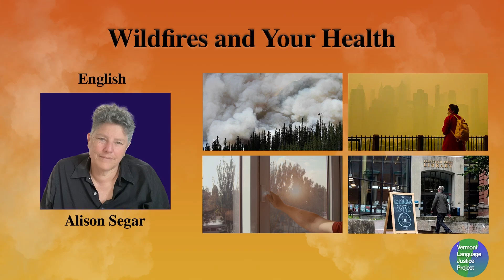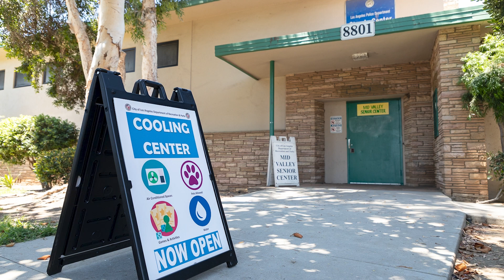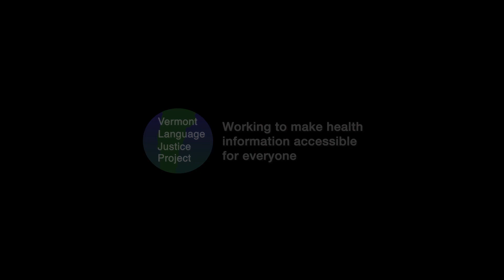ENGLISH: Wildfires and Your Health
Wildfires and your health
In some parts of the USA and Canada there are fires called “wild fires” that are burning up huge areas of forests.  These fires cause large amounts of smoke, which due to wind, may be present in the air  where you live.  The smoke in the air can cause health difficulties for people.  While exposure to this smoke can hurt the health of everyone, certain groups of people  may be at greater risk, including:
Children and teenagers, older adults, people with a history of heart disease or stroke, people who are pregnant, people who work outside, and people who are unhoused.
Depending on how much time you spend outside,  how active you are and the amount of smoke that you are exposed to  you could end up feeling really sick. Symptoms could include: Sore eyes, a  Sore throat, a runny nose, headaches, tiredness, coughing, trouble breathing, asthma attacks, a rapid heartbeat, and even chest pain.
When there is a lot of smoke in the air, the best way to avoid breathing in smoke is to stay inside with your windows and doors closed. Consider not going outside to exercise or do activities during smoky or cloudy conditions. Choose one or more rooms that you can close off and keep clean from the smoke. Spend most of your time in these rooms.
Keep doors and windows closed to prevent outdoor smoke from entering the room.
Use air conditioning or fans when it is hot. If possible, set your air conditioning to recirculate indoor air to avoid bringing outside air into your home.
If you don’t have an air conditioner, staying inside with the windows closed may be dangerous in extremely hot weather. If you are hot, and there is smoke,   go someplace with air conditioning or to an indoor cooling site.
If  you have to go outside,, take frequent breaks indoors or in spaces where the air is cleaner. Also Consider wearing a good mask.
When it is unhealthy for you to spend time outdoors, it is also unhealthy for your pets. Keep your pets inside when possible.
If you have to go outside on days when air quality is poor, instead of walking or biking, consider driving or using public transport.
If your symptoms are getting worse, then you may need to contact your health care provider. If you can't manage your symptoms on your own, then you may need to call 911, go to urgent care or go to an emergency department.